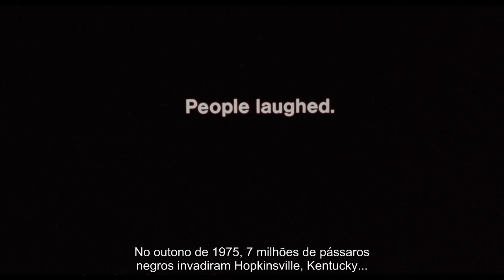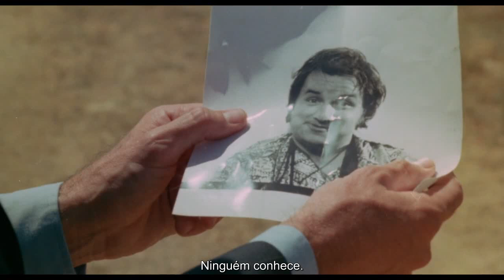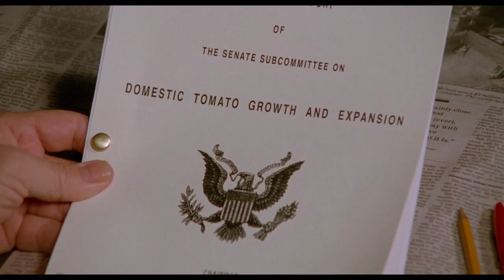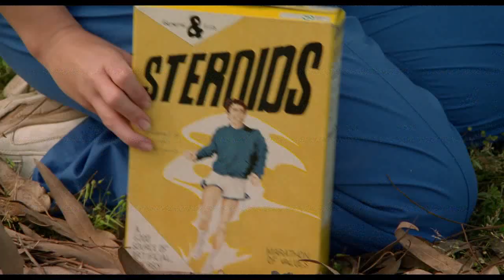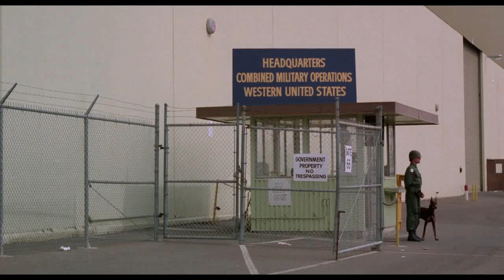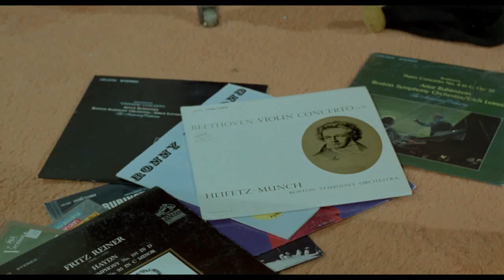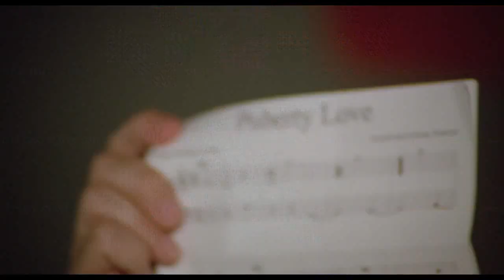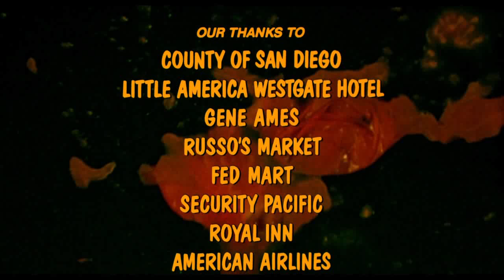Filme - O Ataque dos Tomates Assassinos (1978) / Legendado (Pt-Br)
Gênero: Comédia / Terror
Ano de Lançamento: 1978
Classificação: 12 Anos
Sinopse:
A nação está um caos! O pânico toma conta das pessoas. Perigosos e comedores de gente, os Tomates Assassinos escaparam de um projeto experimental do governo, e iniciaram um rastro de destruição por onde passam. O agente especial Mason Dixon (David Miller) é escalado para resolver o problema. Agora estamos nas mãos de Dixon, que vai usar a sua experiência para esmagar a rebelião dos tomates e fazer deles o maior ketchup de todos os tempos.